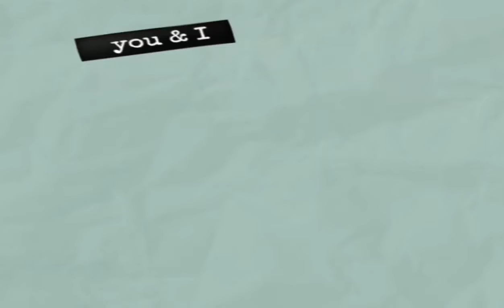TAGAYTAY ONE OF THE MOST BEAUTIFUL PLACE IN PHILIPPINES🇵🇭|JHOROSE VLOG